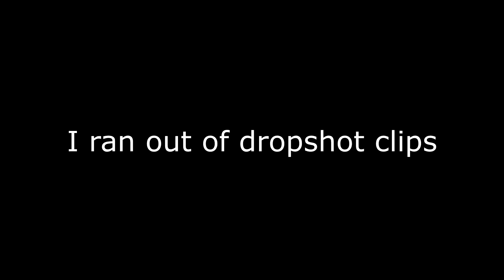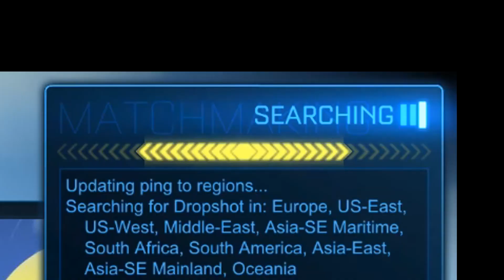Dropshot Grand Champion Celebration Montage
This montage is about getting GC in Dropshot. Now this montage might be a bit different than my other gc montages but its still very special!